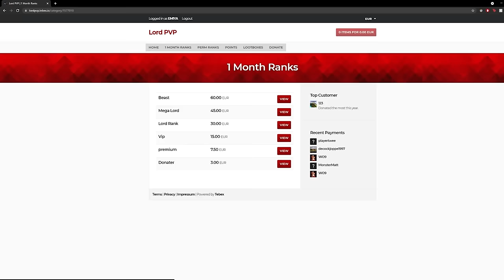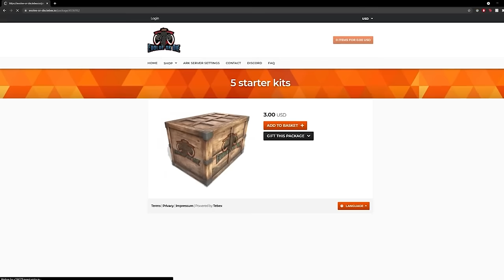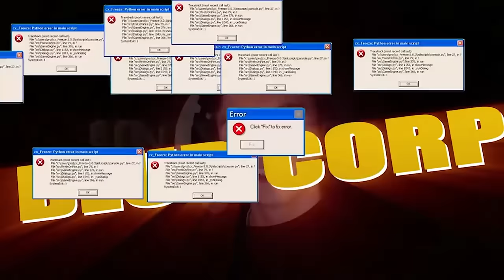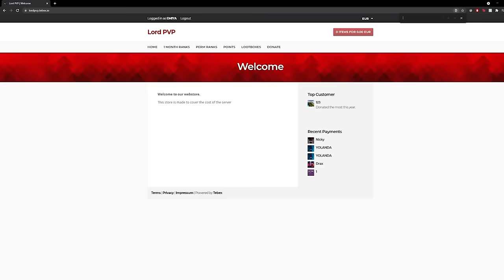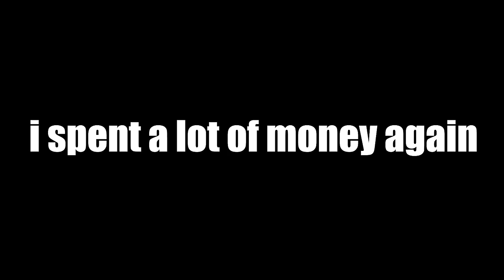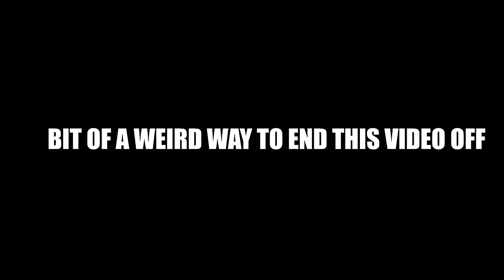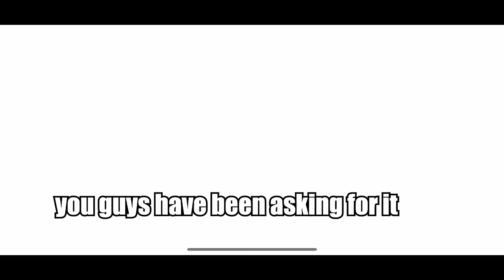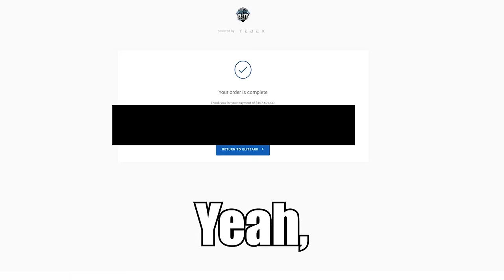Buying Every TOP RANK On Every ARK SERVER